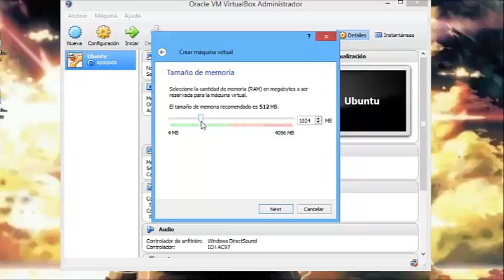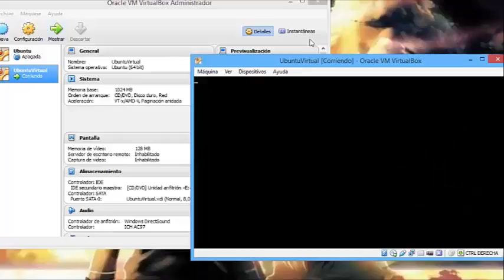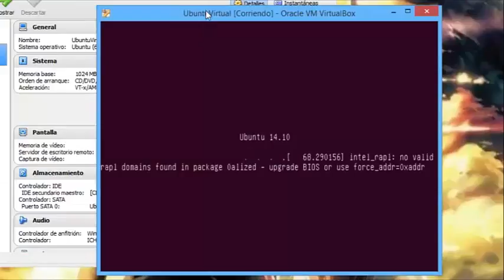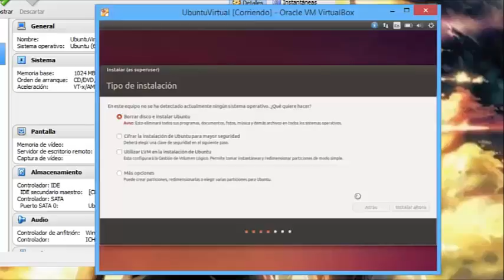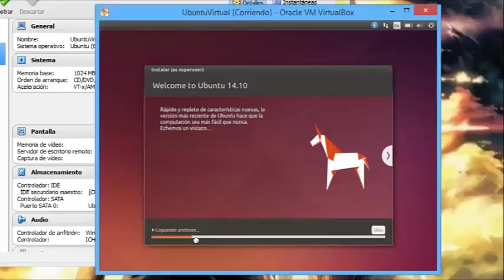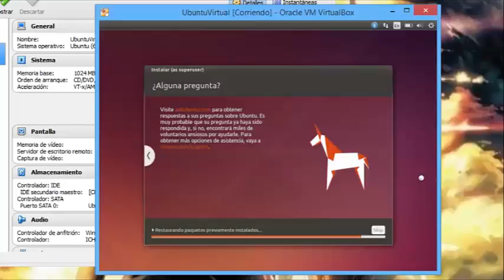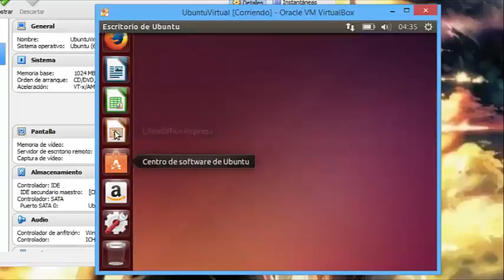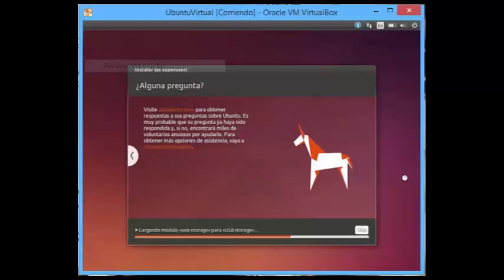Maquina virtual narrado